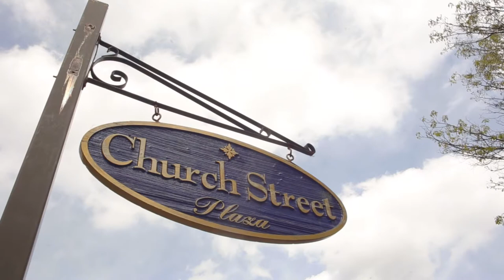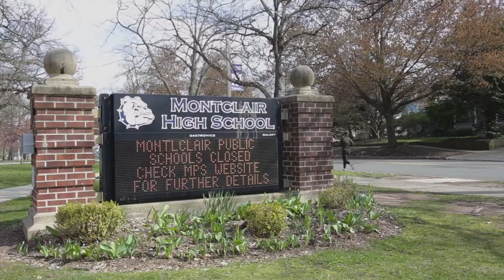Montclair in quarantine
A video view of Montclair New Jersey durning the time of COVID19. Watchung Plaza, Montclair High School, Anderson Park and Bloomfield Ave are all closed as we wait for it to be safe again. Despite the isolation we are a town that is in it together. Another Tell Monty video by Austin Greene and Scott Webb. Tell Monty is Montclair's TV Network.